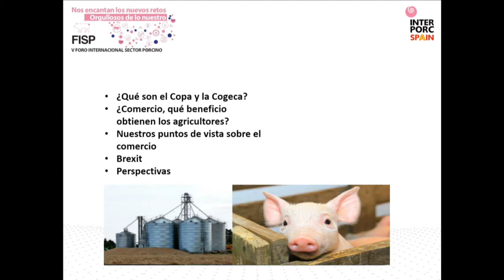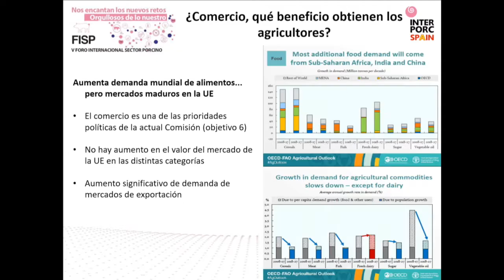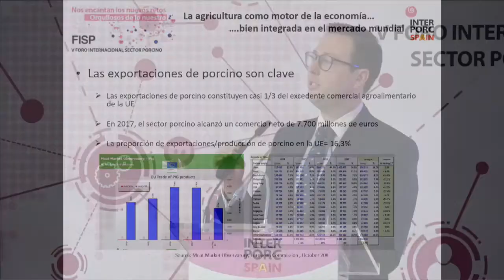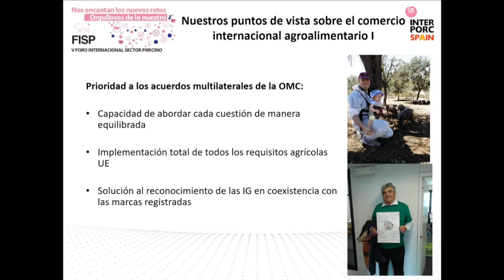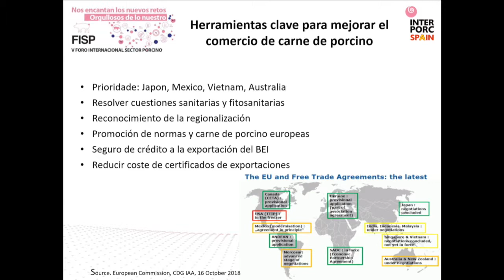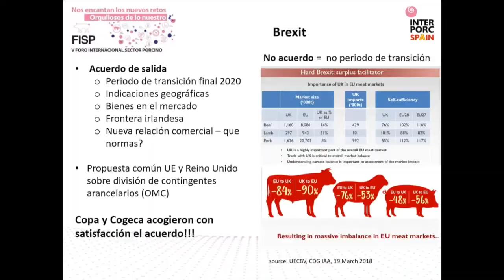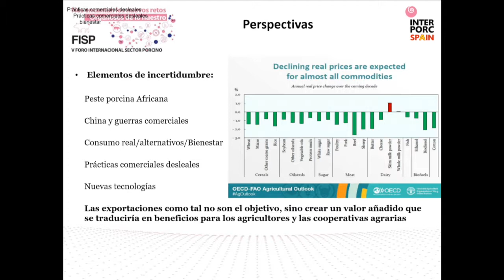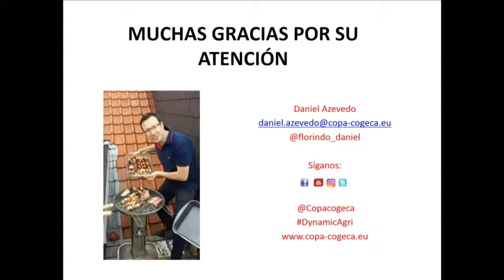Daniel Azevedo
Director de Productos Básicos y Comercio del COPA-COGECA

Cómo navegar en el período de comercio Internacional incierto. Perspectiva de los productoresde la carne de cerdo